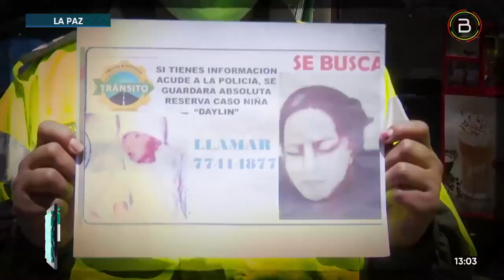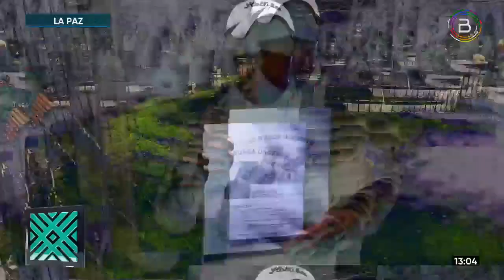Caso bebé Alex: La mujer encarcelada no sería la raptora que transportó al pequeño de tres meses